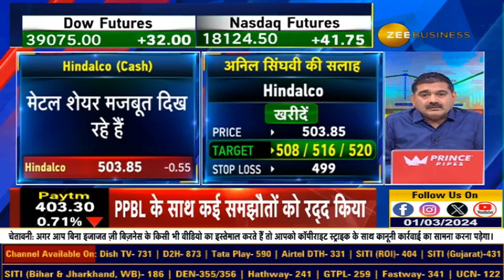Stock of the Day | Anil Singhvi ने दी Hindalco (कैश) में खरीदारी की राय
📌Stock of The Day आज AnilSinghvi ने दी Hindalco (कैश) में खरीदारी की राय? क्या है स्टॉपलॉस और टार्गेट्स? देखिए इस वीडियो में...